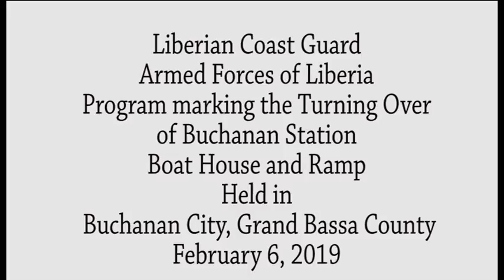BOATHOUSE IN BUCHANAN READY